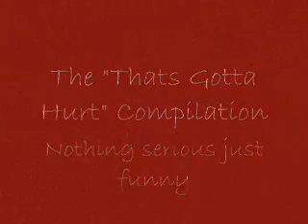The "Thats Gonna Hurt" Compilation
Some funny clips and pix from around the world.^^